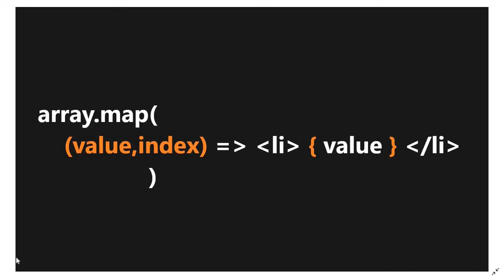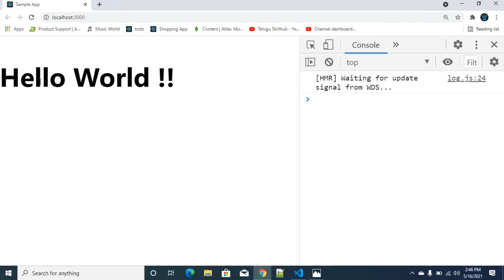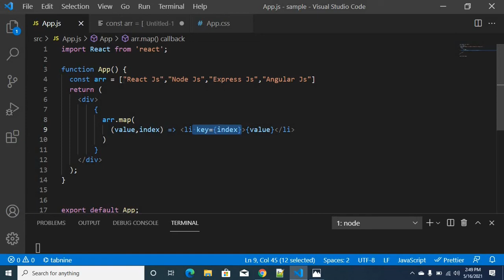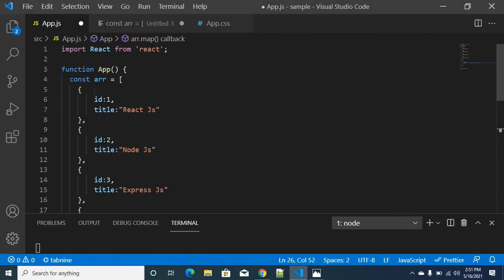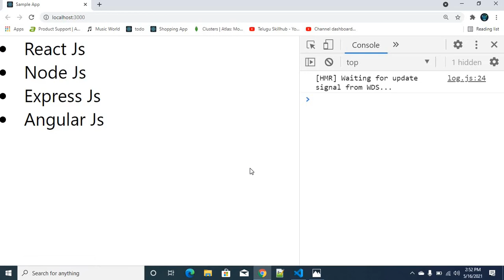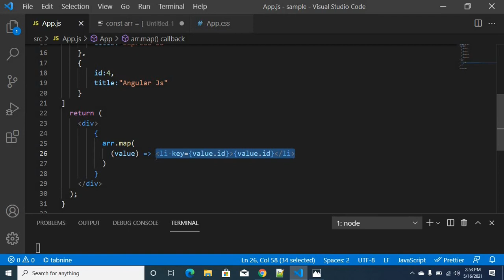How to use Map function in ReactJs - 19 - ReactJs in telugu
Hey Everyone,

This video is all about explanation of how to use map function in ReactJs in telugu. This series will be continued stay tune :) for upcoming videos.

I am grateful for your all support !!.